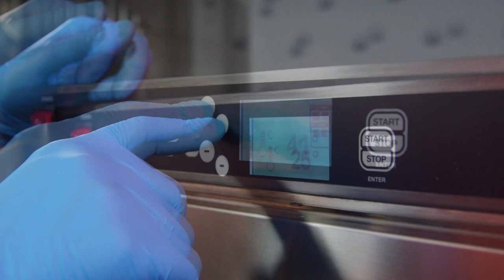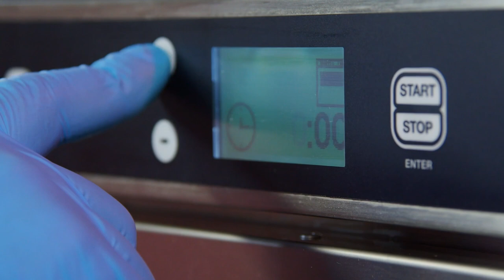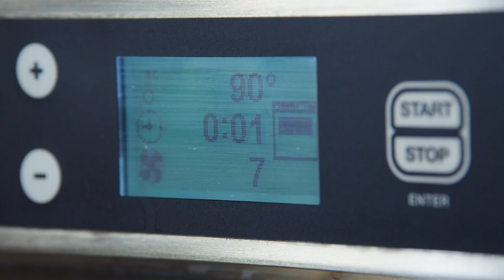Disidratatore alimentare a temperatura costante con HotmixPRO DRY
HotmixPRO rivoluziona il mondo della disidratazione con una gamma di 3 apparecchi con capacità diverse e caratteristiche straordinarie in grado di fornire infinite possibilità.

Dotati di vaschette Gastronorm in acciaio inox 1/1, i disidratatori HotmixPRO trasformano le vostre ricette in creazioni uniche e inimitabili, con sapori forti e consistenze sorprendenti.

00:00 Intro HotmixPRO DRY
00:11 Verdura disidratata
00:18 Primo vassoio: Temp, Tempo, Impostazione Ventola
00:30 Secondo vassoio: Temp, Tempo, Impostazione Ventola
00:54 Waffer disidratato

Oggi è sempre più pressante l'esigenza di conservare i preparati in assenza di umidità e a temperatura costante, così come la necessità di disidratare i prodotti freschi per la conservazione e per altri usi innovativi come polveri, bucce, cristalli e cialde.